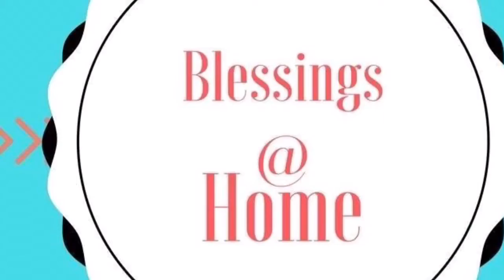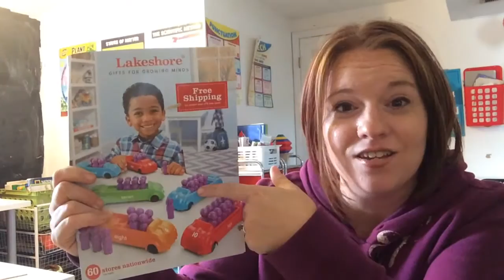The Days We Don't Talk About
In this pinterest perfect, facebook status, instagram posting world, it's easy to be weighed down with a "perfection" mindset. I'm here to let you know, that the chaos of interrupted schedules, is actually the NORM!

Video and music created with GoPro Splice App for Ipad